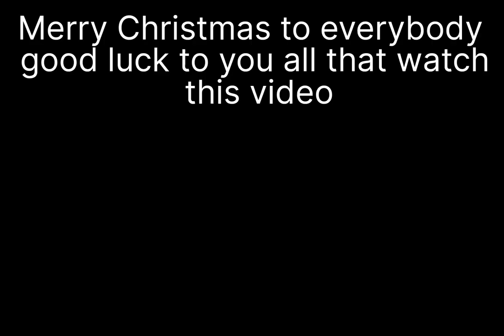welcome to Santa boot camp in the north pole